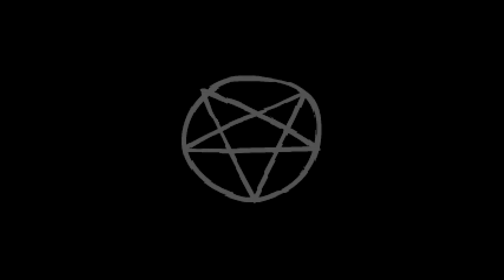Binding of Isaac: Afterbirth Completionist - EP12 - Money Money Money Money! [Highlights]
Seed: 8VY2 63KN

This was easily the most fun I've had in a run since starting Afterbirth.  Very cool new item synergy with Keeper's Head, Soymilk, and Money is Power.

Also, Youtube is making curse of darkness even darker than I expected, with with the game gama cranked all the way up.  I'll try to increase the gamma through post processing in future episodes that involve the curse.

The new Afterbirth DLC to the Binding of Isaac: Rebirth it out and I'm ready to dive into it!  No wiki, no skill, no hope for success, but I'm going to do it anyway!

I'm going to be trying something new with this series.  I'll be posting two versions of each video, one will be the uncut footage, the other will be highlights.  Let me know what you think, and if you have a preference for uncut vs. highlights, let me know about that, too!